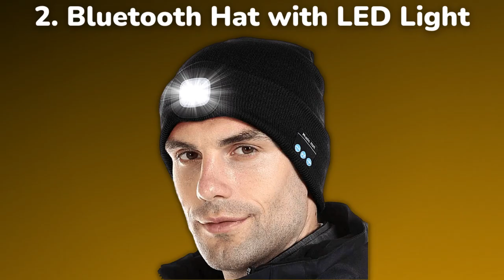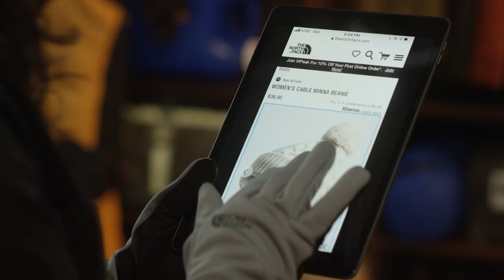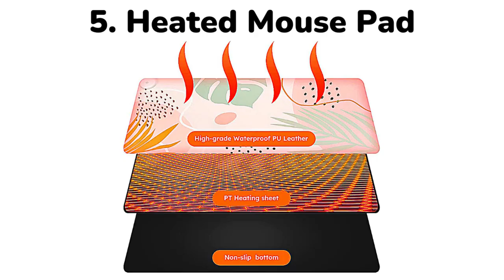5 Coolest Winter Gadgets ▶ You Can Buy on Amazon‼️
5 Coolest Winter Gadgets ▶ You Can Buy on Amazon‼️

I am Faizan and in this video, you are going to know about "5 COOLEST WINTER GADGETS" which you can buy on amazon.

▪️ELECTRIC JACKET

▪️BLUETOOTH HAT WITH LED LIGHT

▪️HEATED INSOLE FOOT WARMER

▪️HEATED MOUSE PAD

▪️Unboxing
▪️Gadgets review
▪️Tech news
▪️Tech updates
▪️Tech review
▪️Technology
▪️Gadgets
▪️Gadgets 2023
▪️Tech gadgets
▪️Electronic gadgets
▪️Electronic gadgets on amazon
▪️Cool gadgets
▪️Coolest gadgets
▪️Daily use gadgets
▪️Daily life gadgets
▪️Mini gadgets
▪️Tech invention
▪️Top gadgets
▪️Useful gadgets
▪️Helpful gadgets
▪️Latest gadgets
▪️Best gadgets
▪️Unique gadgets
▪️New gadgets
▪️New cool gadgets
▪️New gadgets on amazon
▪️New inventions
▪️Amazing gadgets
▪️Amazon gadgets
▪️Amazon products
▪️Cheapest gadgets
▪️Smart gadgets

NOTE : All the images and pictures are shown in video is belong to respected owner not me. I am not an owner of these (which used in video) images, pictures and clips also.